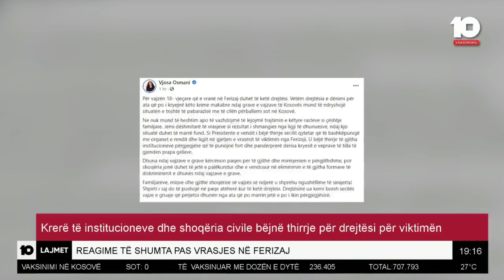Reagime të shumta pas vrasjes në Ferizaj